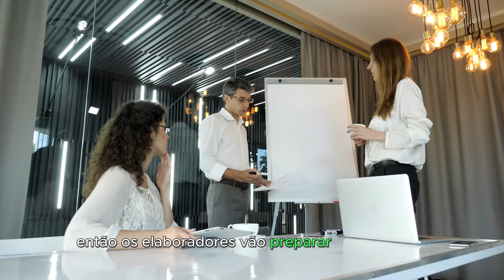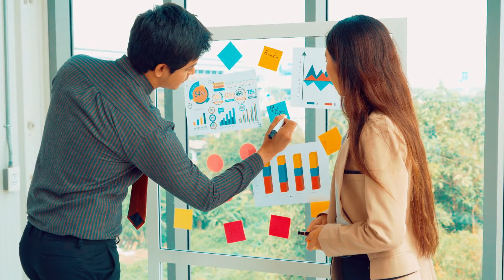Mentoria de estudo Núcleo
Mentoria de estudo pioneira em todo Brasil.